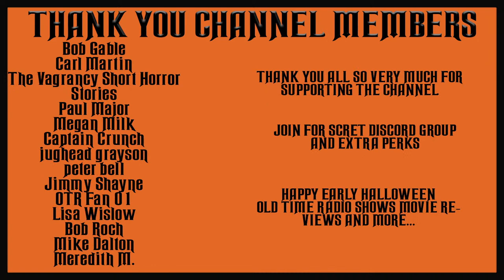SUSPENSE SPOOKY OLD TIME RADIO SHOWS ALL NIGHT #20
TIMESTAMPS:
00:00 INTRO
00:57 THE DOCTOR PRESCRIBED DEATH
26:55 IN FEAR AND TREMBLING
56:32 FIRE BURN AND CAULDREN BUBBLE
1:25:46 THE ABC MURDERS
1:54:37 SORRY WRONG NUMBER
2:25:07 FIVE CANARIES IN THE ROOM
2:52:53 UNCLE HENRY'S ROSEBUSH
3:20:39 THE WHITE ROSE MURDERS
3:49:27 THE LAST LETTER OF DR BRONSON
4:19:19 A FRIEND TO ALEXANDER
4:48:06 THE FOUNTAIN PLAYS
5:17:19 THE KINGS BIRTHDAY
5:47:29 THE SINGING WALLS
6:17:12 MARRY FOR MURDER
6:46:52 THE CROSS EYED BEAR
7:15:18 THE MOST DANGEROUS GAME
7:46:25 THE LOST SPECIAL
8:16:57 THIEVES FALL OUT
8:46:48 THE STRANGE DEATH OF CHARLES UMBERSTEIN
9:14:08 THE BLACK CURTAIN
9:44:09 THE NIGHT REVEALS
10:13:32 WET SATURDAY
10:43:30 BACK FOR CHRISTMAS
11:12:32 FINISHING SCHOOL